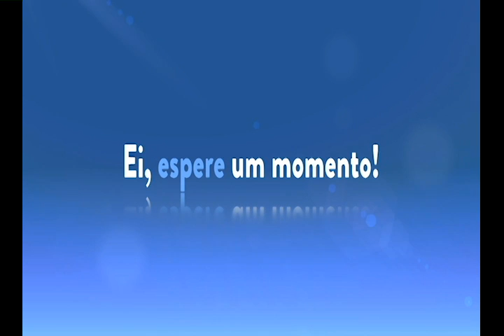Receita para as promessas - Bispo Macedo (Igreja Universal)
Se você quer alcançar as promessas, o Bispo Macedo dá a dica para você.